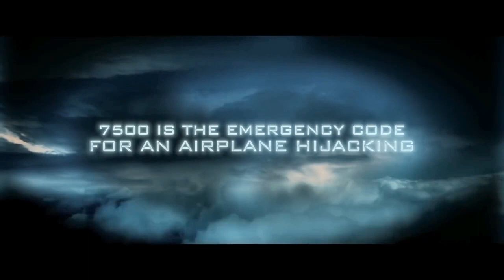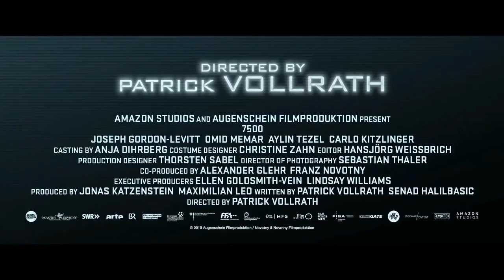7500 (2020) trailer : Joseph Gordon Levitt, Aylin Tezel